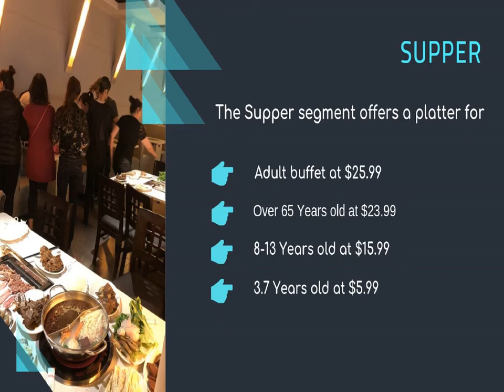Barbecue Restaurant in Houston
Enjoy a barbecue buffet dinner at 75 BBQ Hot Pot Buffet.